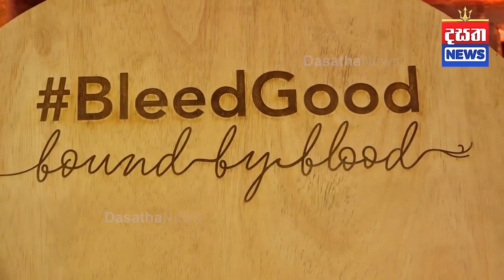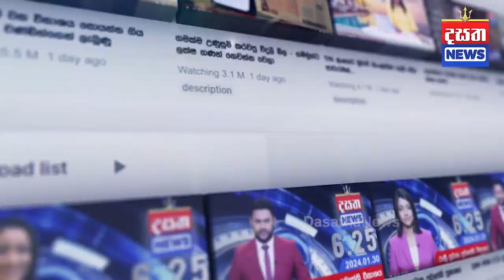හර්ෂ සජිත්ගේ පපුවට අත තියලා කිව්වේ මොකද්ද ?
මේක සයිලන්ස් දාගමු.. නැත්නම් කෑගහන්න ගනී..
අන්තිමේදී හර්ෂ සජිත්ගේ පපුවට අත තියලා කිව්වේ මොකද්ද ?

📺 Dialog TV: Channel No 20
📺 Freesat: Channel No 17
📺 PEO TV: Channel No 16